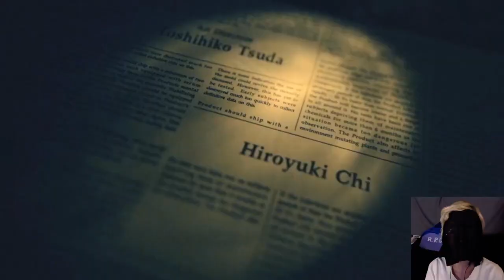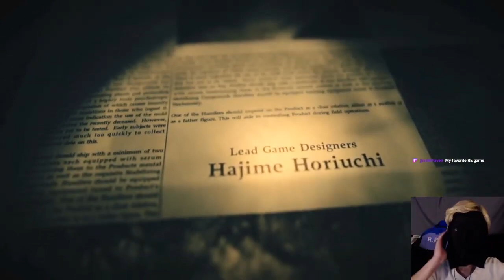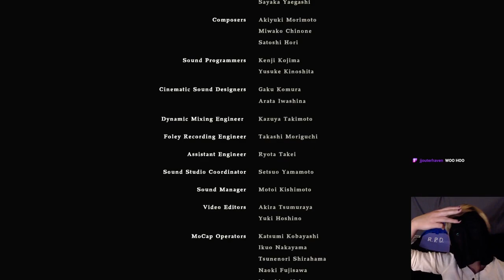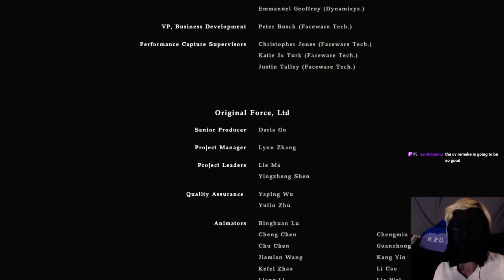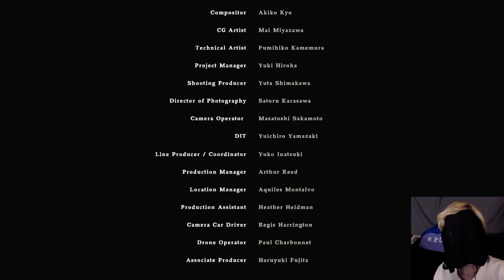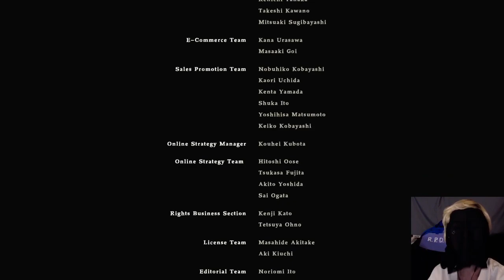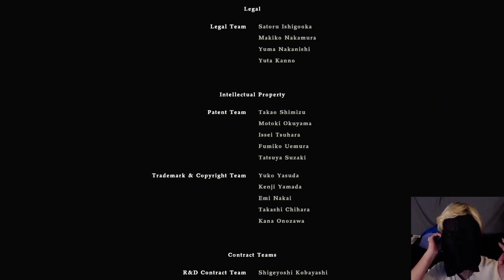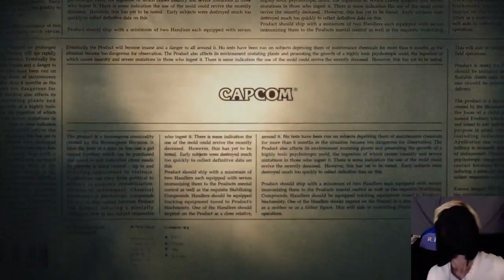MOLD! ALL I SEE IS MOLD!! | RE7: Biohazard FINAL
Third and final stream VOD playing Resident Evil: Biohazard, still dressed as character-model accurate Ethan!